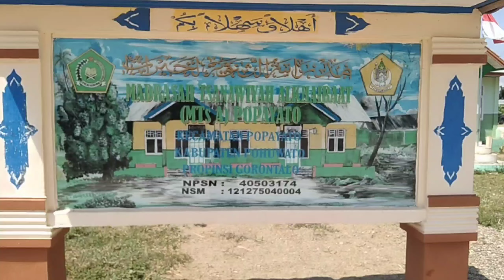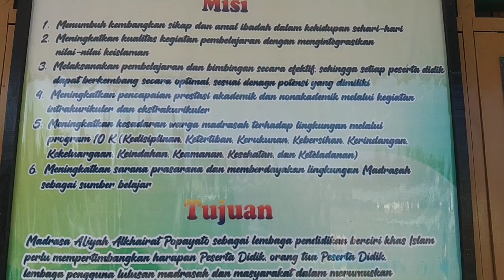Hari santri nasional tahun 2024 pondok pesantren Alkhairaat Popayato